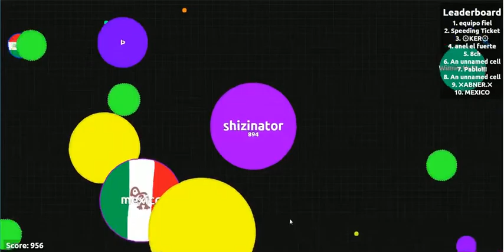agar io|{stop eating me!!!!}